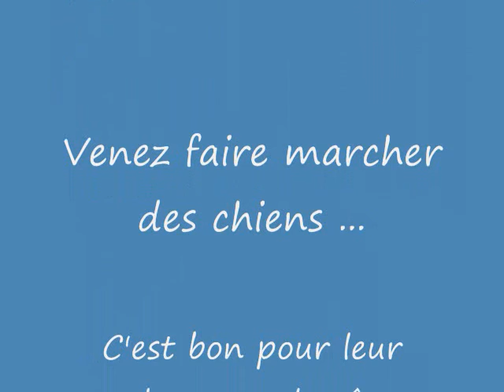Labrador Dog for Adoption Chien Peanut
Bonjour, je suis une belle chienne Labrador et je cherche une nouvelle famille.  Je vous laisse sur cette petite réflexion : "Ne jamais éprouver le besoin d'élever le ton de la voix ce que signifie avoir l'humeur équilibrée."

inu, gato, gata, pero, perro, kawaii, neko, nya, koneko, nyu, koinu, meow, miaou, mew,nyaou,wouf,bark,affectionate